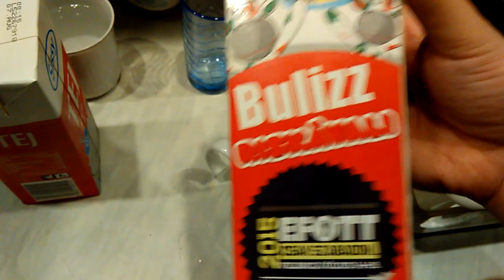Hallottam már a vizezett tejről, na de ez már túlzás!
A hibát jelentettem a Riskának is, hogy rossz volt a tej. Megmondtam nekik a gyártási számot, időpontot és azt mondták, utánanéznek. Kaptam egy levelet, hogy megnézték az akkor levett és elrakott mintákat és mindent rendben találtak, valószínűleg a szállítás közben történt valami gond.

A tejet a helyi SPAR-ból vettük, hogy egyem a szívüket, ahol már több fogyasztóvédelemmel kapcsolatos hibát is felfedeztem, de legközelebb már használni fogom a vásárlók könyvét mert hiába szólok nekik..

TeamSpeak 3: Szerver: klanok.hu; Szoba: Abydos; Jelszó: tiberium

Padawan Program!

Prémium támogatók: Fehér Péter, Martin, Mult András, Triszka Balázs

Gyakran ismételt kérdések:
A videóim nagy része ezzel készült:
AMD FX6300, Sapphire Radeon 7850 2GB DDR5 OC, 8Gb DDR 1600Mhz RAM. 2015. áprilisától viszont új gépem van: GTX 970 4GB DDR5 OC, i5-4690K@4,5Ghz OC, 8Gb 2400Mhz DDR3 RAM és Gigabyte Z97X Gaming 3 Alaplap.
Egyéb hardverek: Oculus Rift, Zoom H1 mikrofon, Razer Hydra, X7 egér és Genius Imperator billentyűzet, PS3 gamepad, Logitech Wingman kormány. Rajz: Wacom Bamboo Fun

- Mivel rögzítesz?

2015 márciusától egy VideoStudio X7-tel.